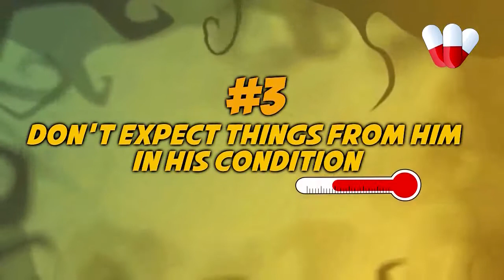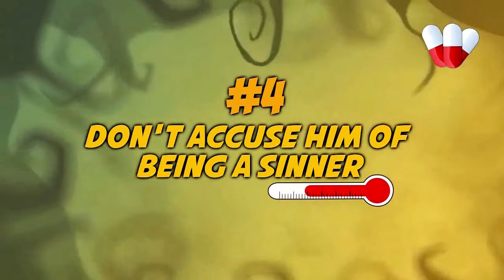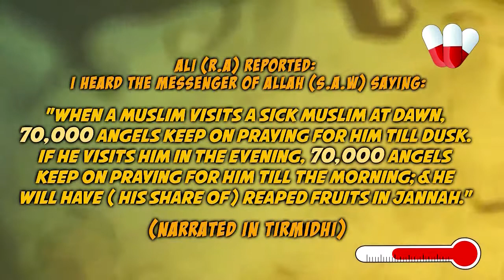Funny video -5 TYPES OF PEOPLE WHO VISIT THE SICK